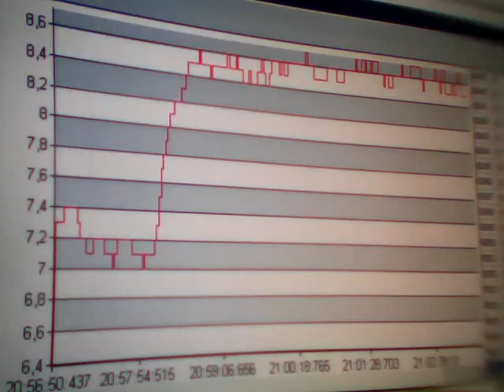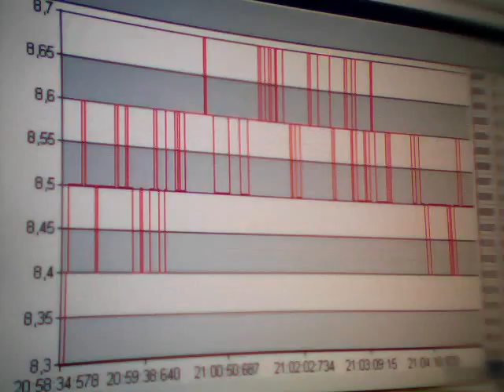Clip0237. Sima mV. Time. Greece. 20:54. 29-05-2011.WMV. Anastool